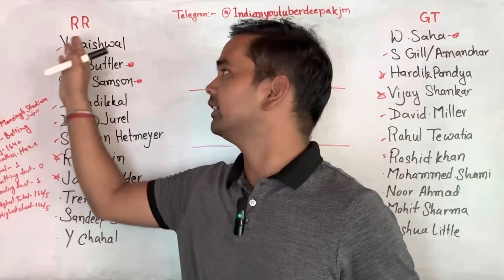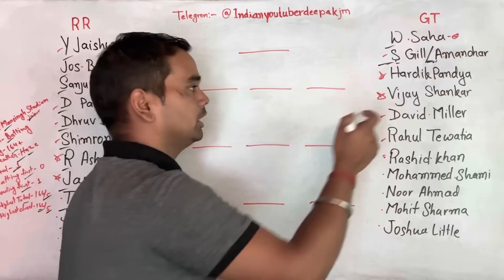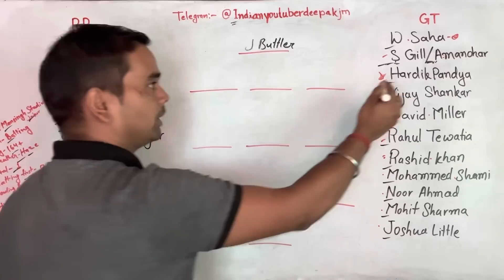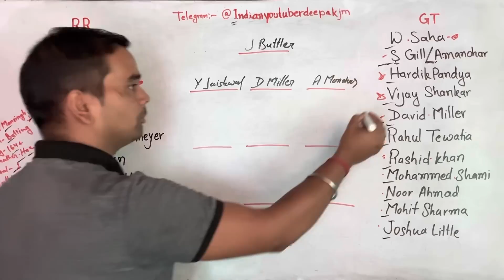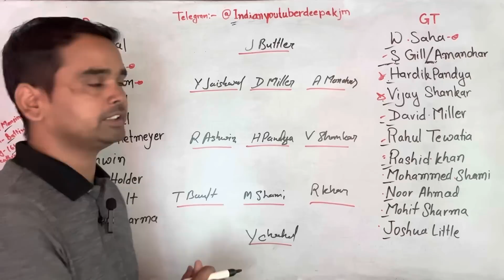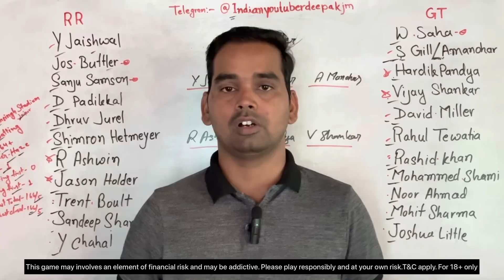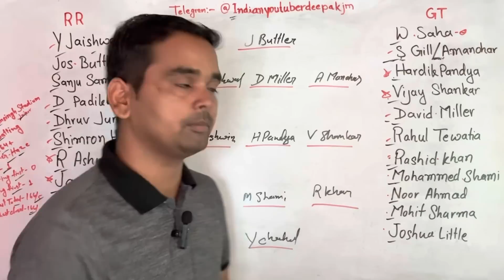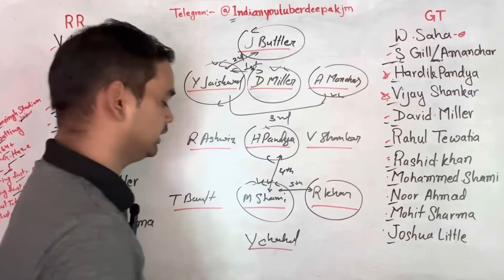RR vs GT dream11 team today match prediction| 5/05/23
Search Telegram 👉 @Indianyoutuberdeepakjm

➤Your Query:
Toss win
Pitch Report
Gl team
Dream team
Average score
Probable players
Today’s playing 11
weather report
Dream11 me ye teen galati kabhi nahi kare
caption and voice captain selection